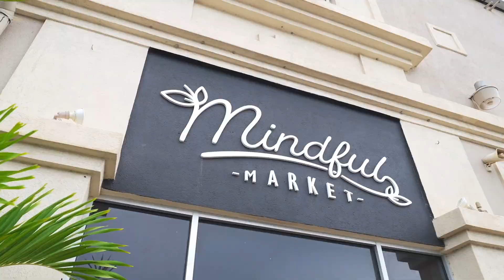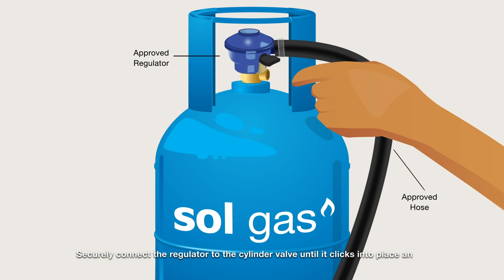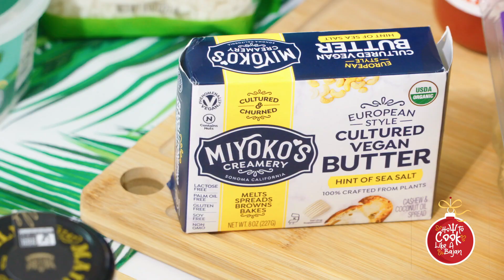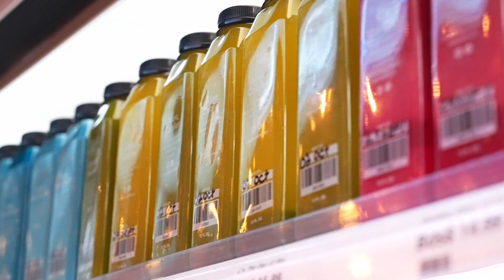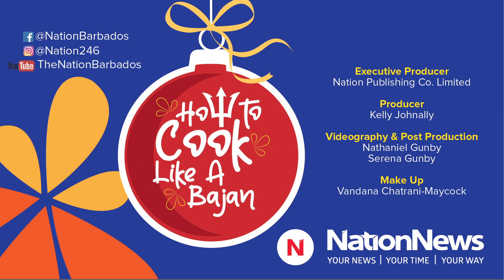Vegan Mac & Cheese and Mixed Berry Panacotta with How To Cook Like A Bajan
Chef Creig is in the kitchen with Mindful Market and he is making a plant-based Mixed Berry Panacotta & a Vegan "Meaty" Mac & Cheese.
Hearty, flavourful and delicious.

Sol Gas
Mount Gay Rum
BW Hotel & Restaurant Supplies
Blue Flames
Eve
Swiss
Farmers Choice
Mindful Market
Purity
Anchor
The Grape Vine
Bumble Bee
Bertolli
Tetley
Caribbean Dreams
Roma Pasta
Emborg
Claytons Kola Tonic
Country Kitchen
Abeds